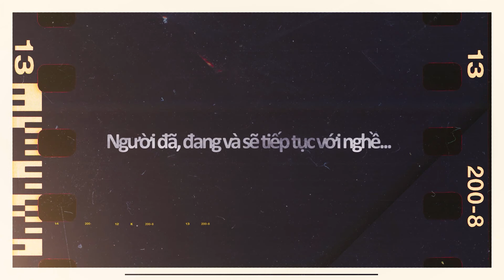Tại sao chúng ta cần có thật nhiều những thói quen tốt? | TSNL SỐ 46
Thói quen là một chuỗi phản xạ có điều kiện do rèn luyện mà có. Phản xạ có điều kiện là những hành vi (nếp sống, phương pháp làm việc) được lặp đi lặp lại ...